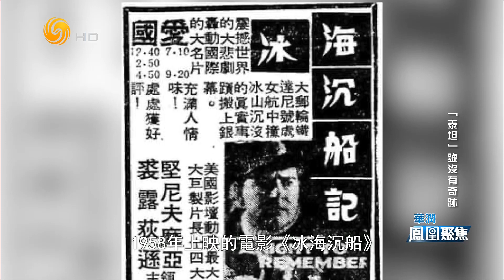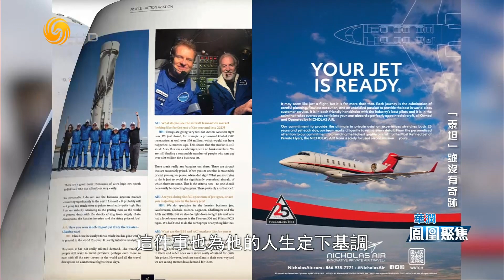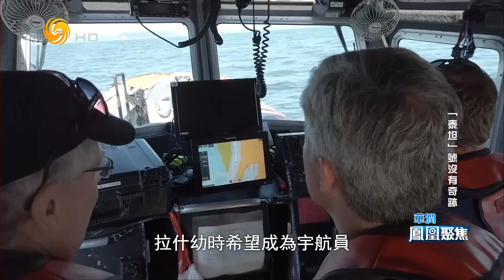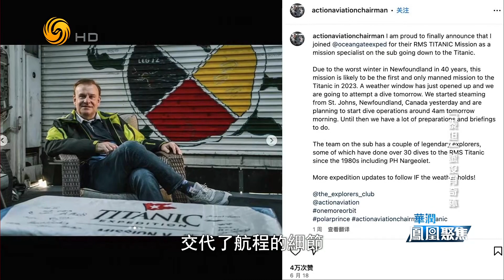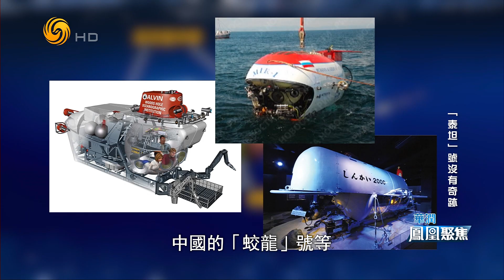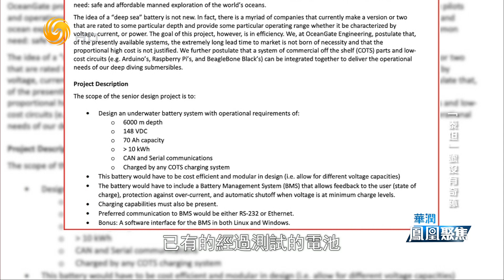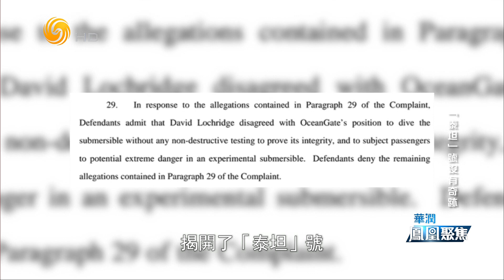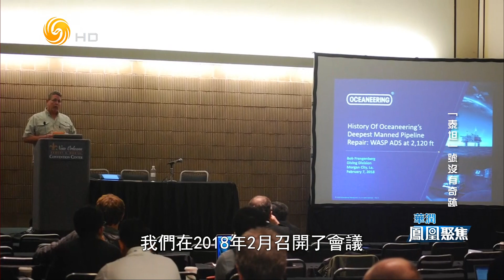“泰坦”号没有奇迹（凤凰聚焦HD230630）